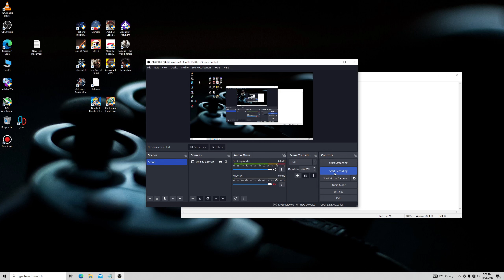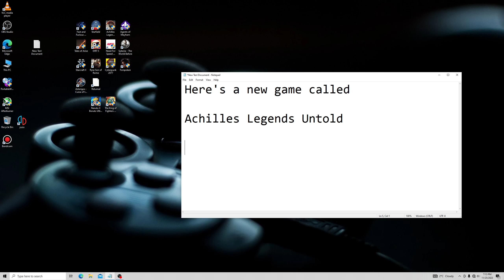Achilles: Legends Untold - intro